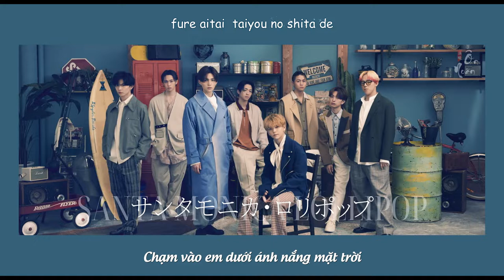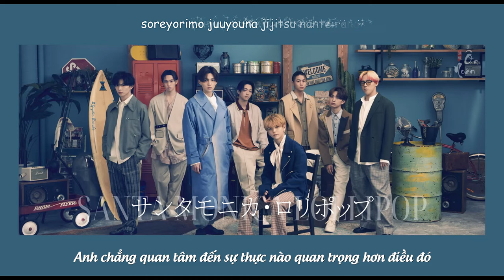[VIETSUB + ROMAJI] SANTA MONICA LOLLIPOP - FANTASTICS from EXILE TRIBE 🍭